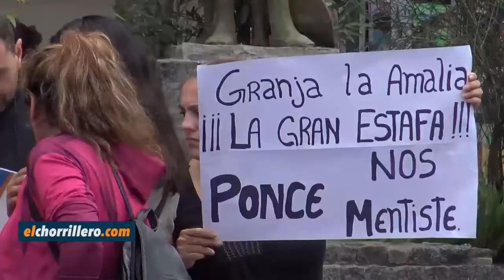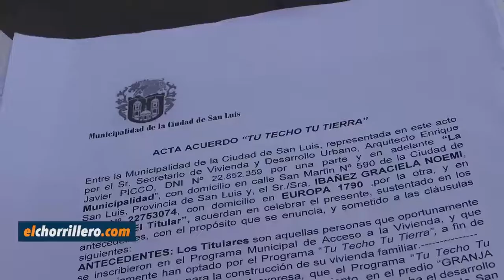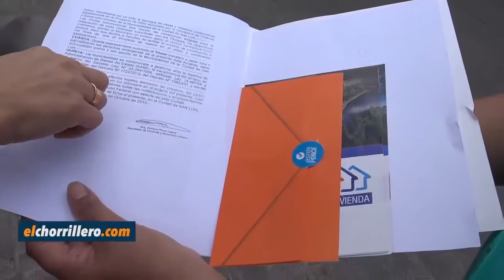Beneficiaria del plan "Tu Techo, Tu Tierra", Graciela Ibañez